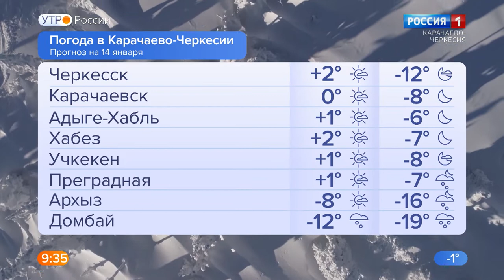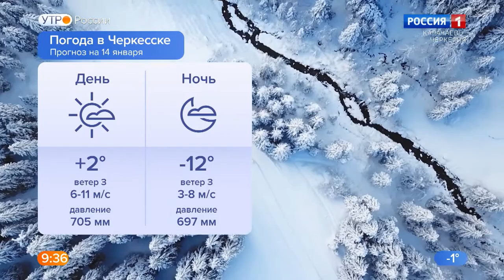"Доброе утро, республика!"